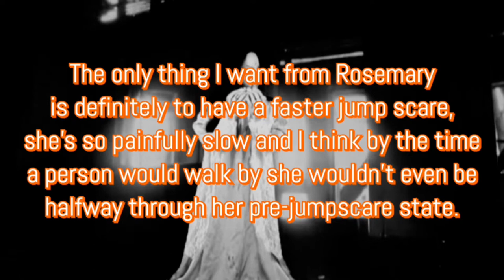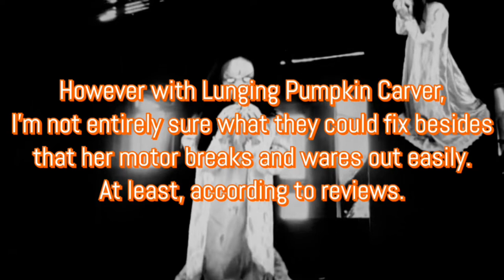Lunging Pumpkin Carver And Rosemary Are Returning In 2021? | Conjure Maven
🖤 Thanks for checking out the video! More info is below! 🖤
Hello, Conjurers! So have you heard the rumors?
Rosemary and Lunging Pumpkin Carver may be returning to Spirit in 2021, which means Flashback Fridays may come with it! How exciting!! I'll keep you updated for anything else.
Let's talk below all about these two animatronics!!

Thanks for reading and I'll see you at the next conjuring...
-Conjure Maven 💜🖤🧡